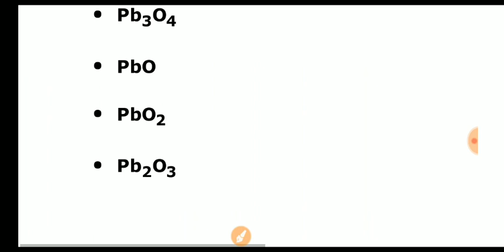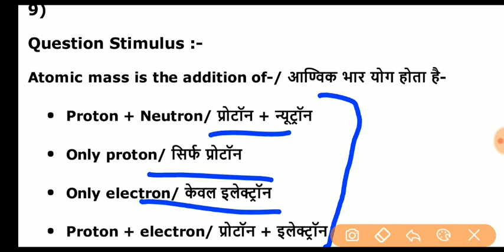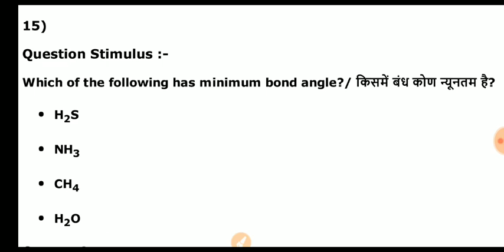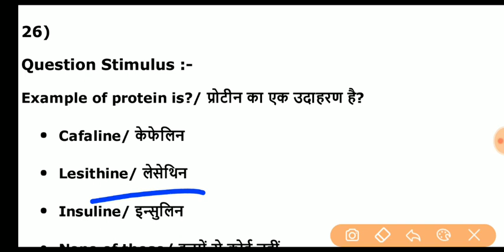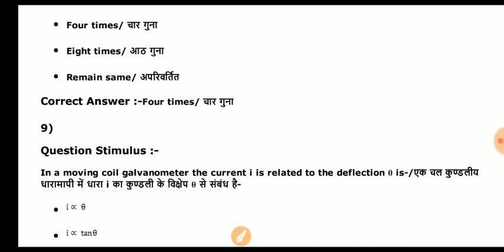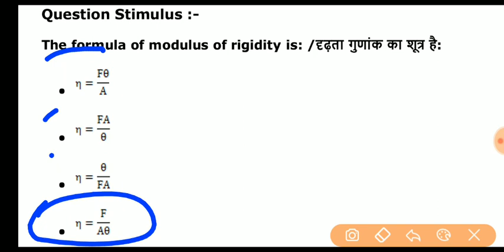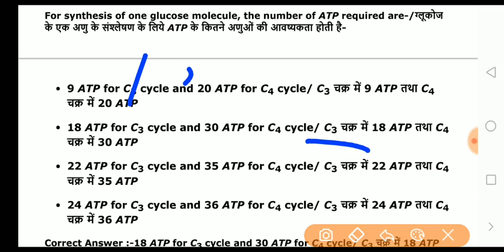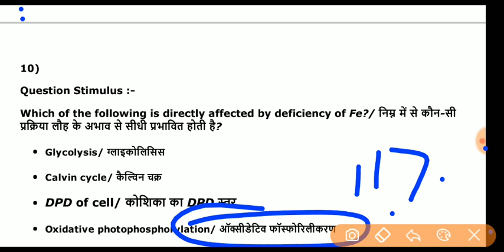सभी प्रतियोगियों परीक्षा के लिए-2021 सामान्य विज्ञान TOP - 5000 प्रश्न सीरिज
FREE GROUP

MP POLICE
UP SI
MP SI